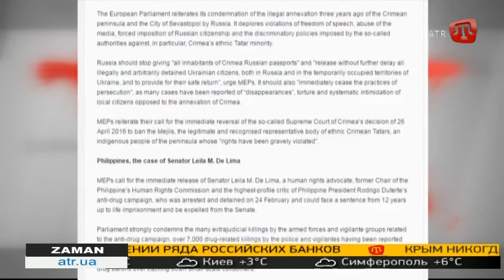Европарламент призвал к дальнейшим санкциям за нарушение прав человека в Крыму